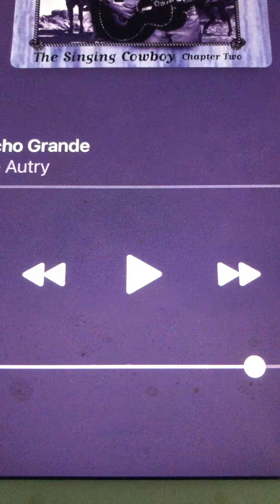Rancho Grande Gene Autry